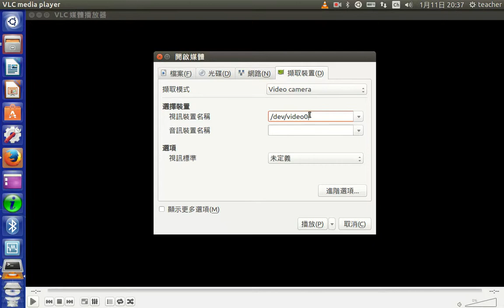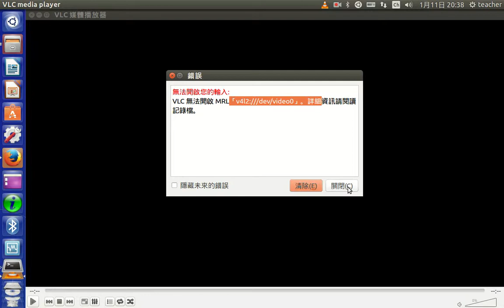a07播放擷取裝置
播放擷取裝置